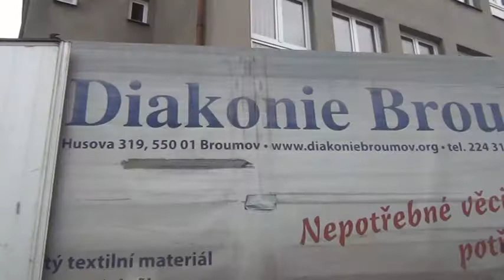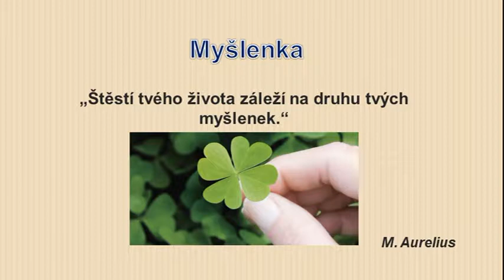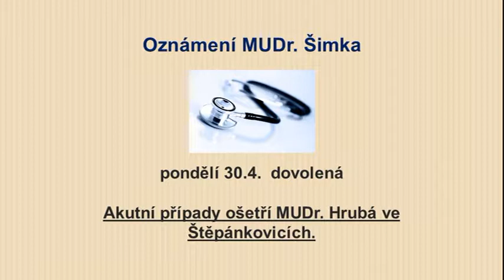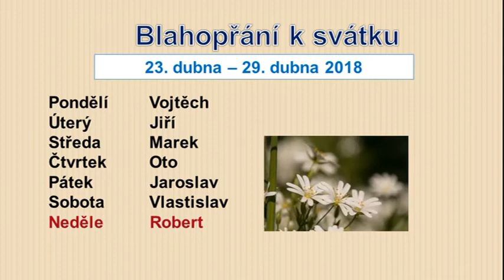Kobeřické minuty (17/2018)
Výroční členská schůze SSI, Setkání věrných čtenářů, První kolo Pony-games Cupu, Sbírka oblečení—